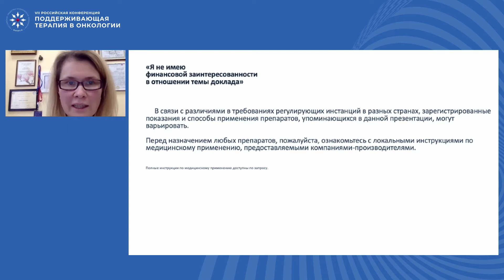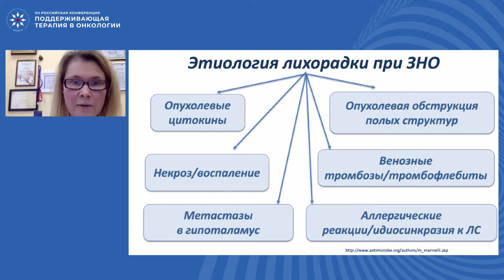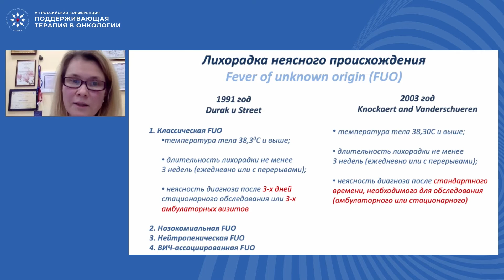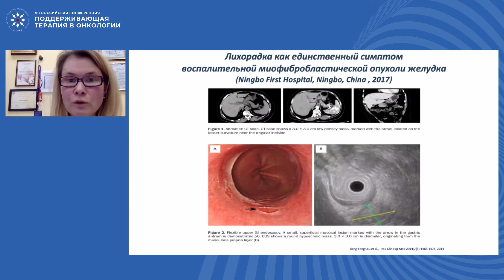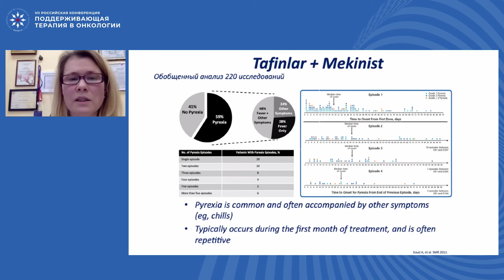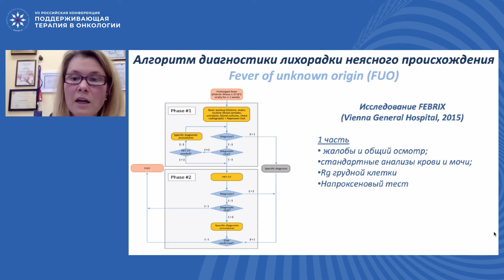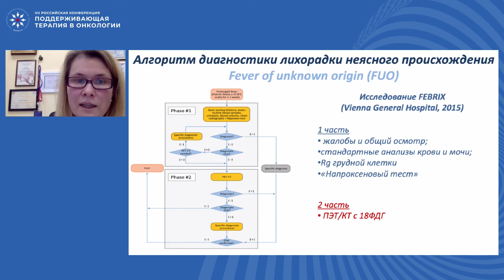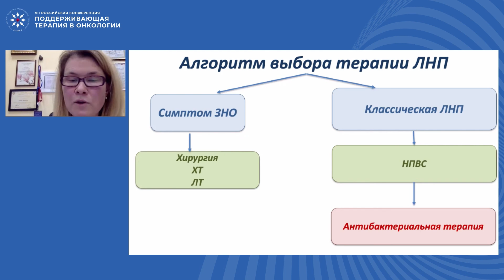Диагностика и лечение лихорадки неясного происхождения у онкопациентов в отсутствии нейтропении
Алгоритм диагностики и лечения лихорадки неясного происхождения у онкологических пациентов в отсутствии нейтропении
к.м.н. Кутукова Светлана Игоревна, СПб ГБУЗ «Городской клинический онкологический диспансер», Санкт-Петербург
(VII Российская конференция «Поддерживающая терапия в онкологии», 20-21 мая 2021)